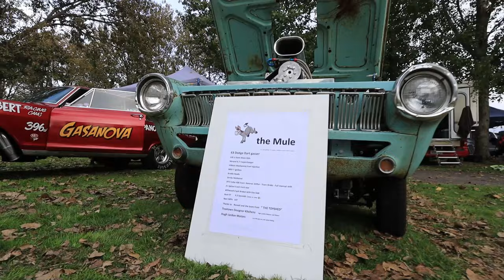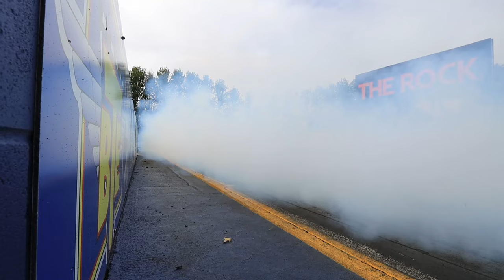Nostalgia Drags 2024 - Full movie. Where muscle cars, Hot Rod and Drag cars rule!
GET AMONGST this massive coverage of the bay Rodders Nostalgia Drags held at NAPA Auto Parts Dragway Meremere in New Zealand.
This annual event for olds-cool cars is always an awesome weekend jam packed with hot rods, muscle cars, FED dragsters, Wild bunch door slammers and even nitro drag cars. We get right amongst the action with cameras everywhere! So kick back for an awesome ride!